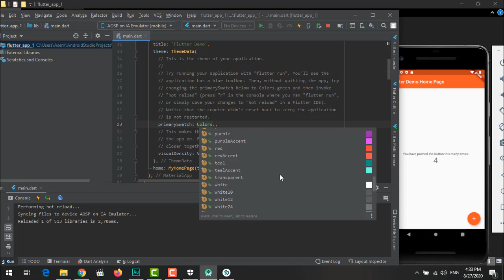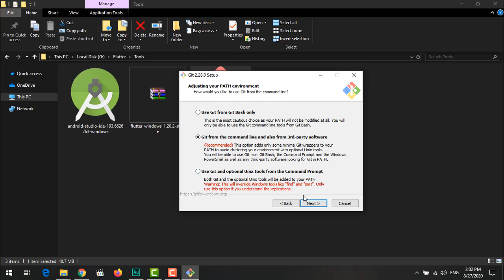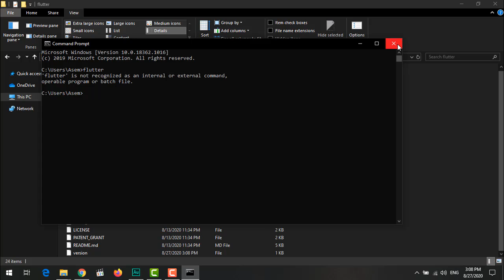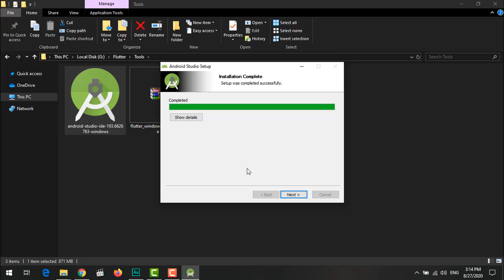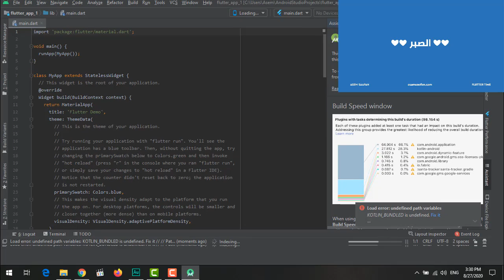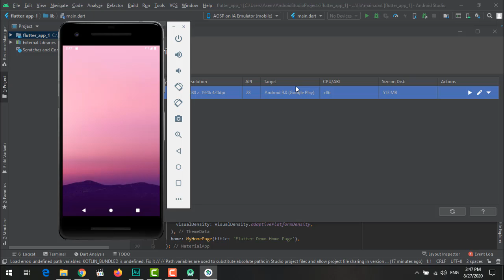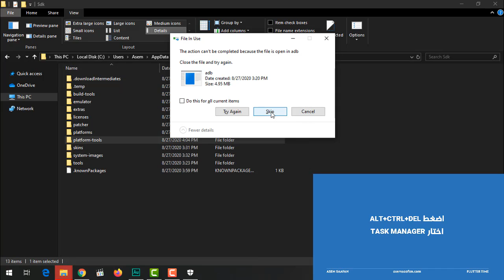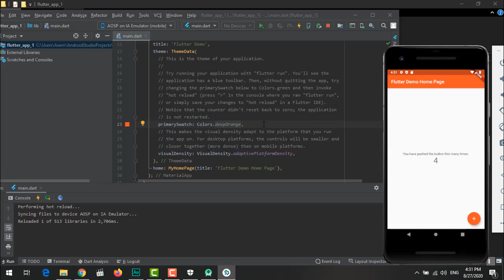001- Installing Flutter & Android Studio in windows تنصيب فلاتر على الويندوز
مبدأيا كده دعوة كده عالرايق ان ربنا يوفقنا فاللى جاى والسلسلة دى تكمل على خير
الفيديو دا فيه أطول فيديو فالسلسلة وفيه تسطيب فلاتر + أندرويد استوديو + جهاز virtual
اتفرج عالفيديو كامل الأول عشان تشوف الحاجات اللى محتاج تنزلها وبعد كده تابع معايا واحدة واحده
لينك فلاتر
مهم جدا لأى شخص داخل يحمل Android Studio جديد أنه مش لازم يحمل اخر اصدارات لأن فيها مشاكل كتير جدا مع اغلب الناس ، ادخل على
Android Studio download archives
واعمل موافقة عالشروط وحمل اصدار قديم شوية من اندرويد استوديو مثل
Android Studio 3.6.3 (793 Mb)
ابعد عن Android studio 4 باغلب إصداراته حاليا لأن دى اللى فيها المشاكل
وفقكم الله ⁦❤⁩⁦

فيه مشكلة قابلتنى فالفيديو وهى Unable to locate adb لكن هتشتغل عادى من غير أى مشاكل فالاخر
ممكن تكبر دماغك من ال Emulator وتشوف فيديو USB Debugging وتشتغل ع موبايلك علطول